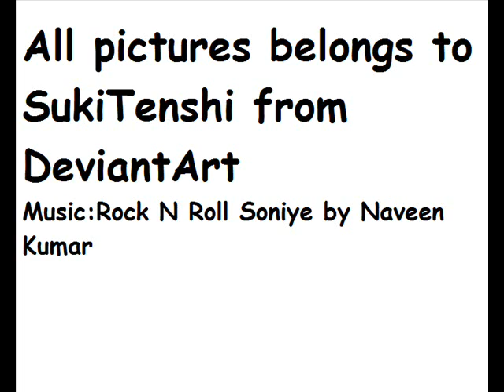Little art montage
I felt the need to make this, so I did.